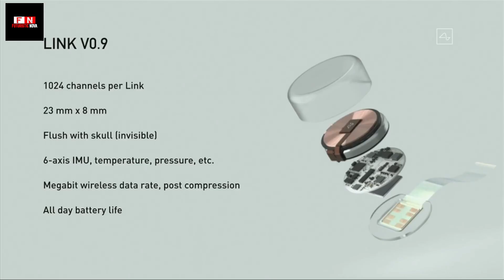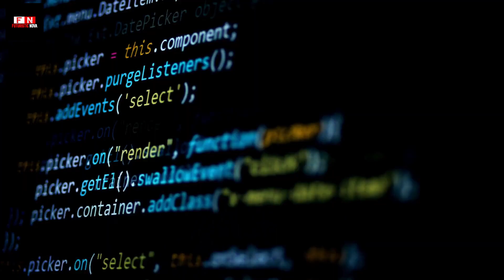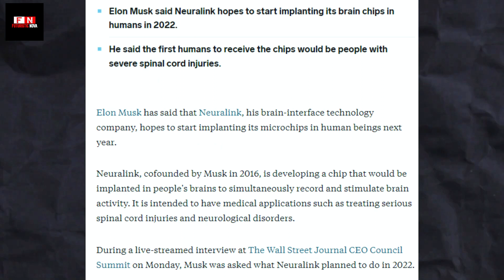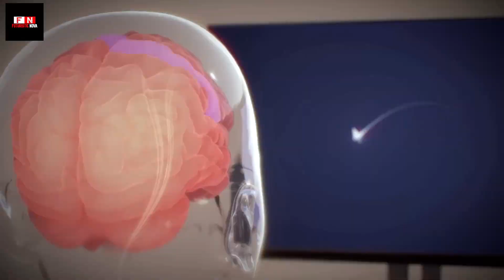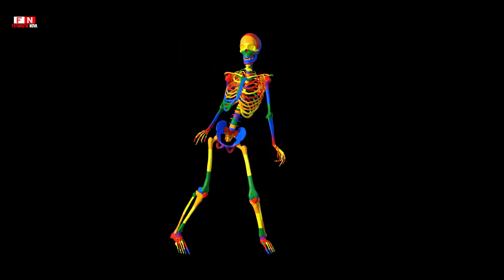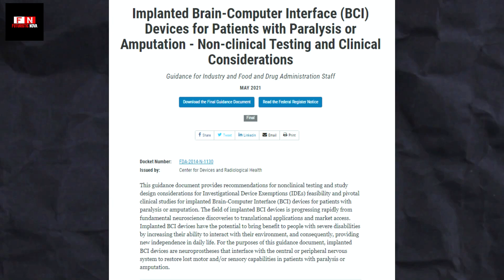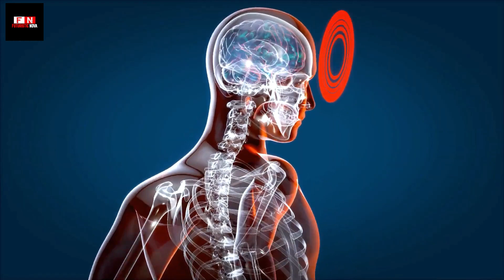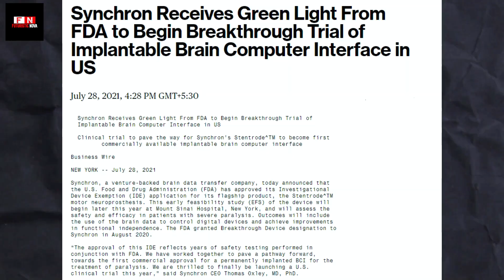**IT FINALLY HAPPENED!!!** Elon Musk’s Neuralink Is FINALLY TESTING On Humans! (2022)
Elon Musk is no stranger to controversial and outlandish ideas. Over the past few years, he's suggested nuking Mars to make it more habitable, mass-produced a "flamethrower" that was promptly banned in several states, and promised to have a prototype of a 5'8" tall robot butler ready sometime in 2022.

The long list of Musk's strange projects also includes Neuralink. A brain implant that promises to help people overcome disability, interface with electrical devices, increase their cognitive ability, and even upload their memories to the cloud. It may sound ambitious, but Neuralink's testing has come a long way. The scientists developing the device, and Musk himself, believe it is ready for human trials and hope the FDA will give them the green light soon.

But the technology is not without its dangers. The ability for a select few to enhance themselves and not others, could pose an existential threat to our societies.

In today’s video, let's take an in-depth look at what Neuralink is, what it promises to do, and what has happened so far.